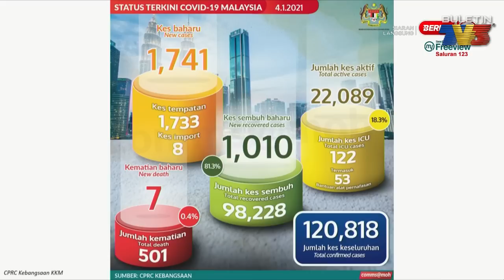COVID-19 | 7 Kematian Baharu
Tujuh kematian baharu dilaporkan hari ini.

Video: Ihsan RTM